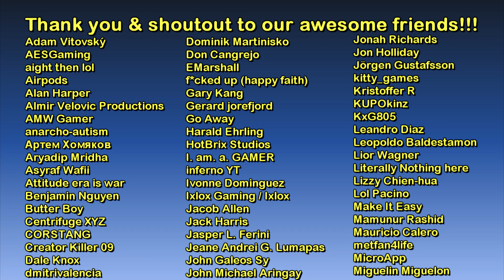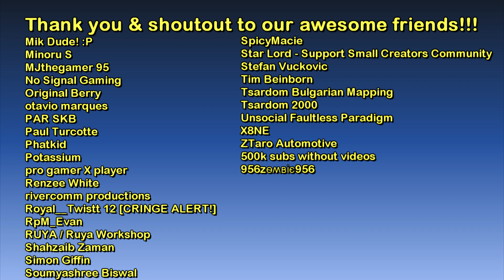Boat Tour at Night | The GTA III Tourist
Hello and welcome to The GTA III Tourist series! :)

1.) Cão Vadio - Elevador
2.) Vem Agora - Elevador
3.) Melting Panda - Rasmus Faber
4.) Friday Evening - William Claeson

Information sources:
n/a